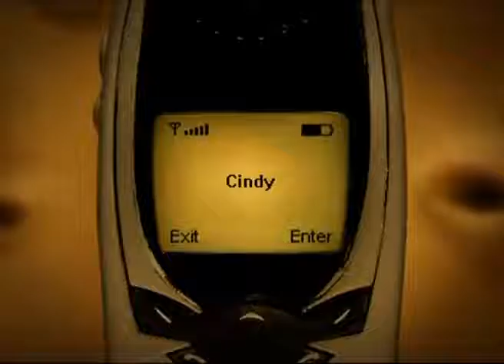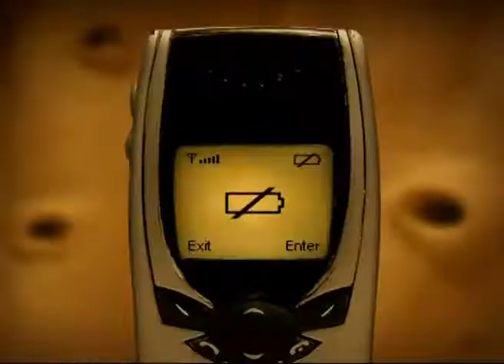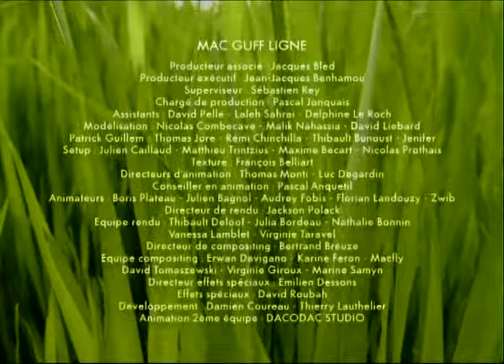Minuscule - Le TotemTotem (Season 1)_R